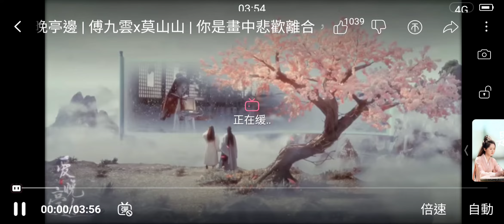袁冰妍×鄭業成 “她是我找了一千年的人”愛晚亭邊 兩人原聲都好酥❤️氣質相仿 清麗典雅 太般配了🎉